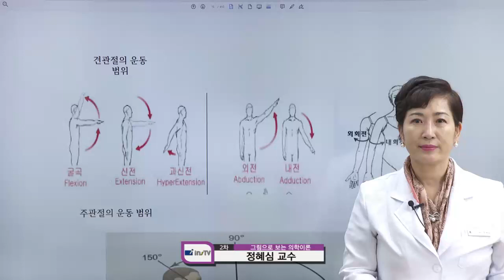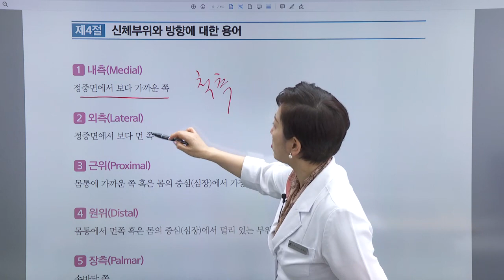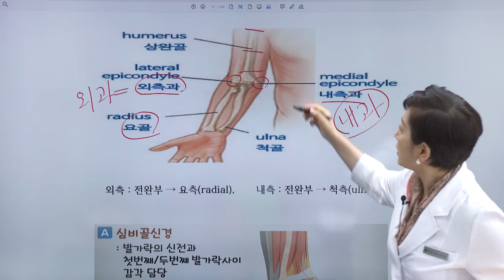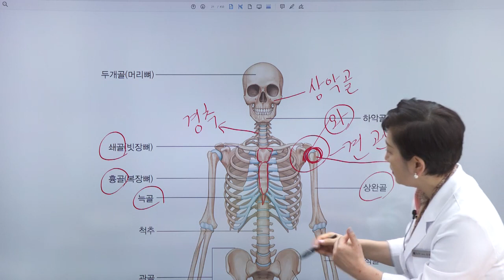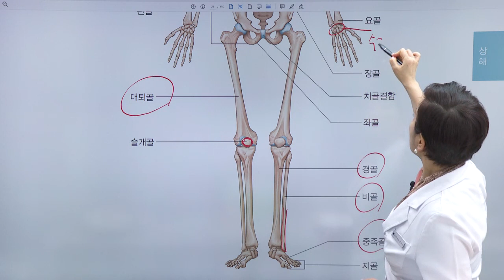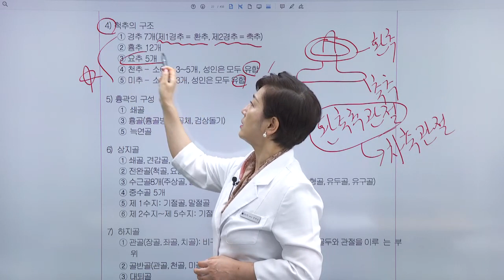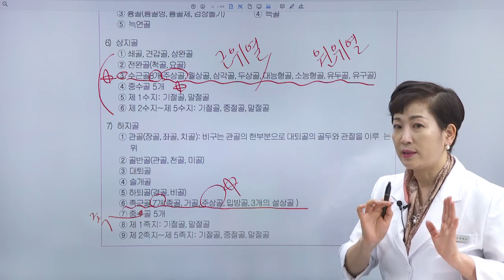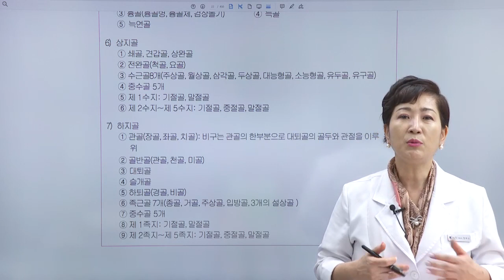2020 2차 정혜심의 의학이론 견관절의 운동범위~